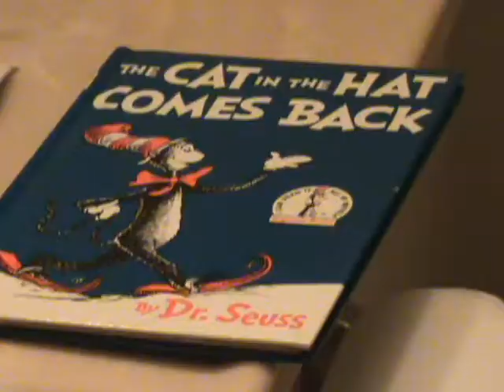Killer Raptor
A murder of a young girl at a park leads to an investigation that may prove deadly.

Reviews

1/4: Literally the stupidest movie I've seen all day, your group gets an F and you will be held back a year. - Mass Media Teacher

1/4: You made this movie? Wow this is why we're not together anymore. - Ex Girlfriend

1/4: Esto es porque tu no eres mi nieto favorito! - Grandma